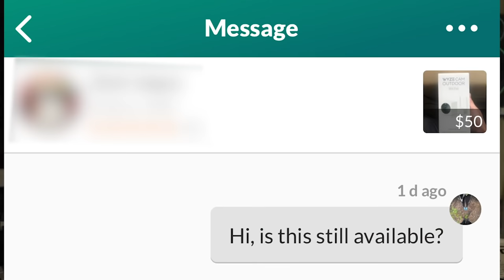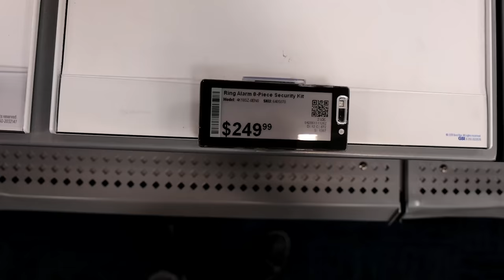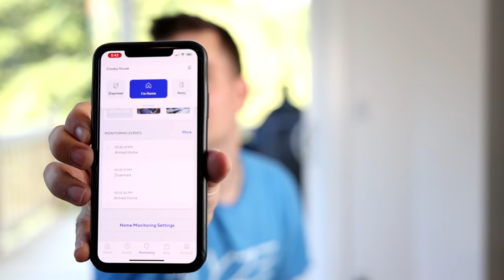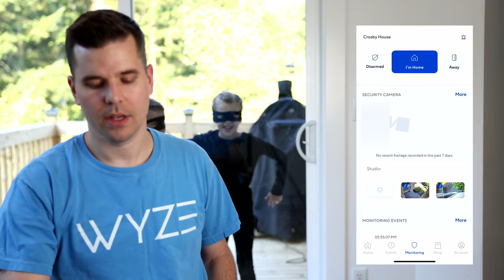We Were Robbed!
Tigran by Live Footage
Morning by Jacob Montague
Mystique by Sun Village